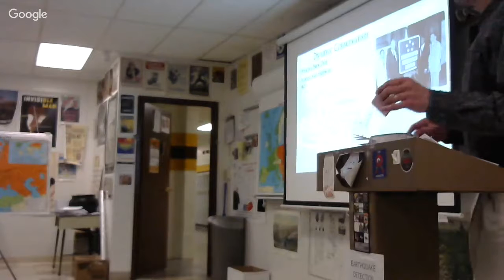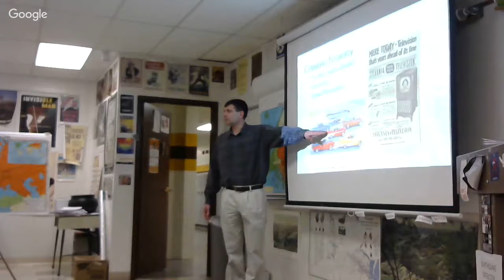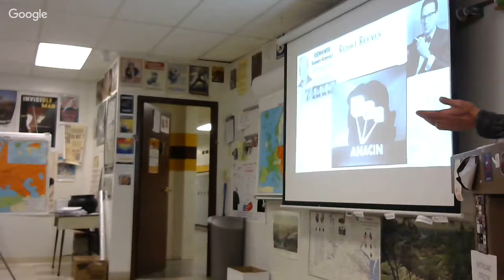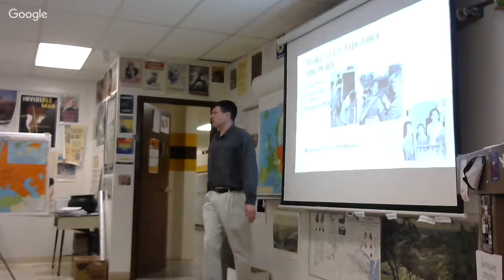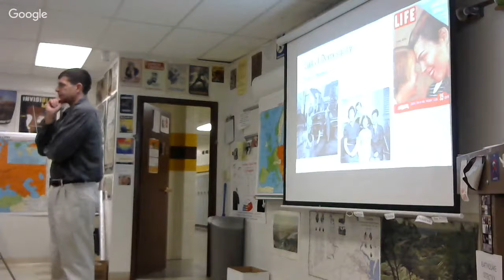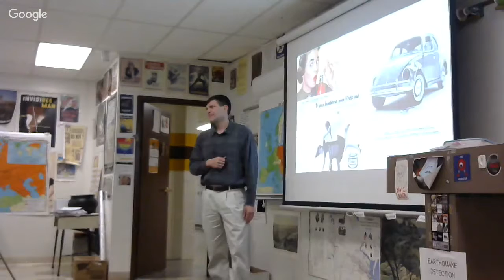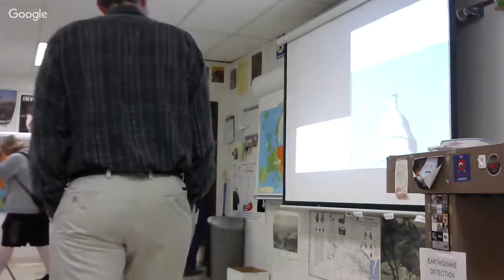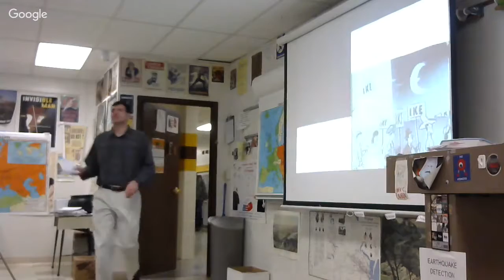4-23-2018 Ike's 50's